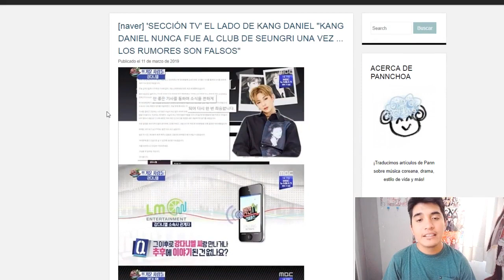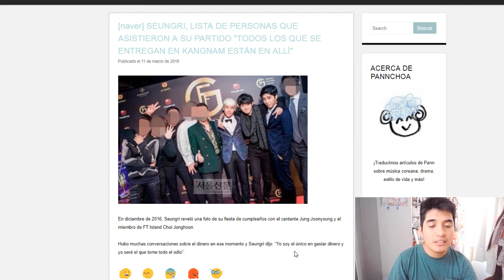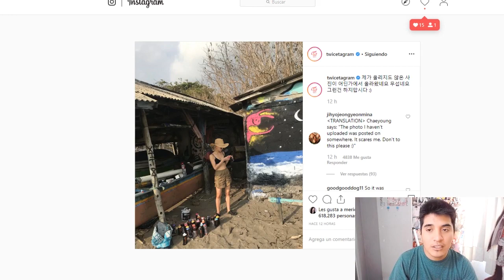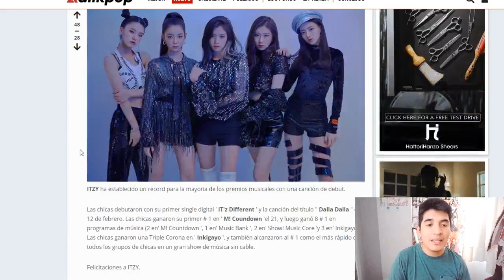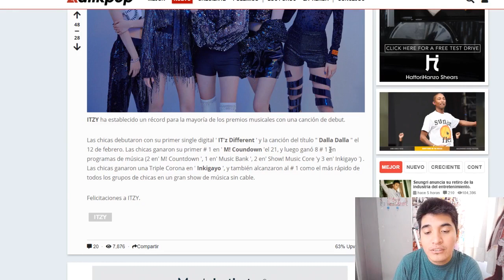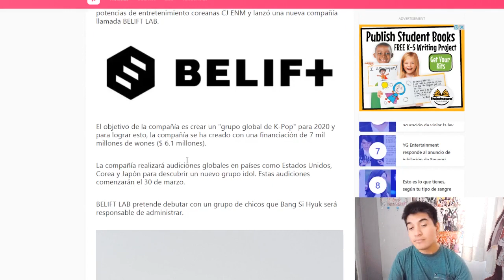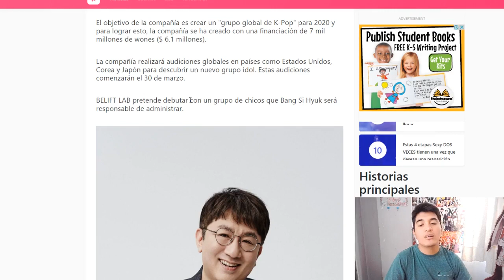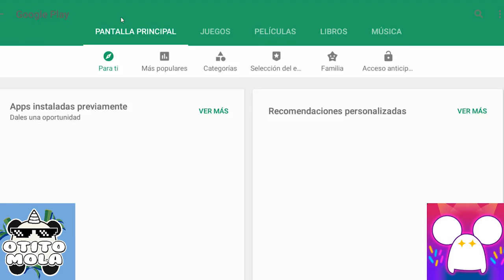ITZY AL NIVEL DE BLACKPINK | TWICE ES HACKEADO | BIGHIT ANUNCIA NUEVO GRUPO - [OtitoMola]